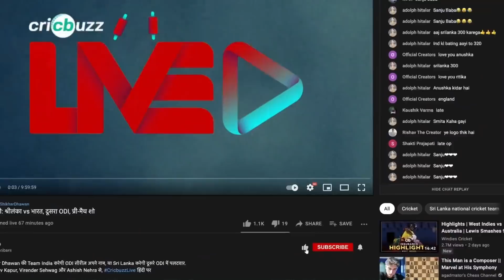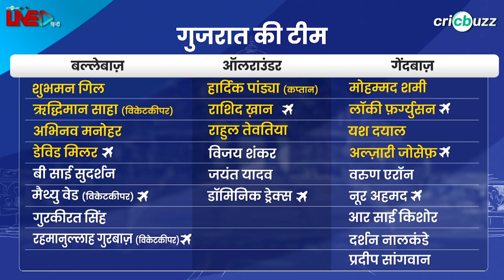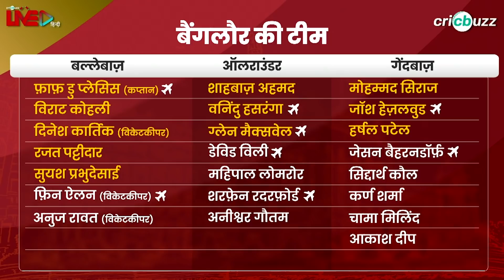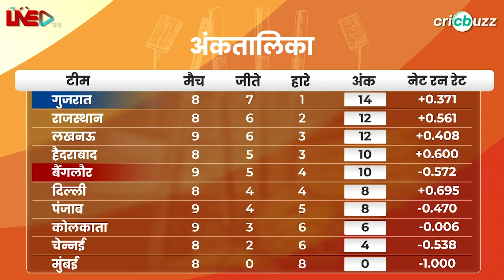मैच 43: प्रीव्यू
क्या RCB रोक सकेगी GT के जीत का सफ़र? सुनिए Virender Sehwag और Pragyan Ojha की इस मुक़ाबले पर राय, Cricbuzz Live हिन्दी पर।